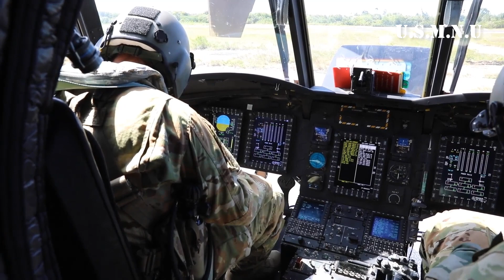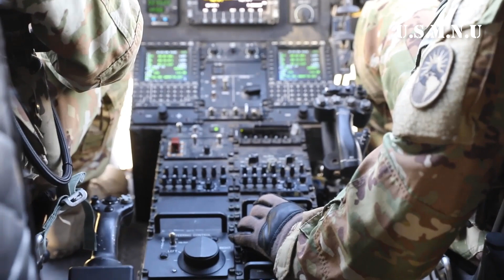The Crazy Process Of Repairing The Giant Twin Rotors Of The US CH-47 Helicopter